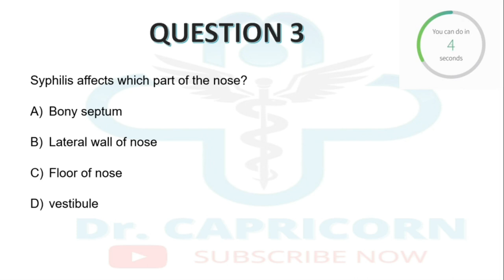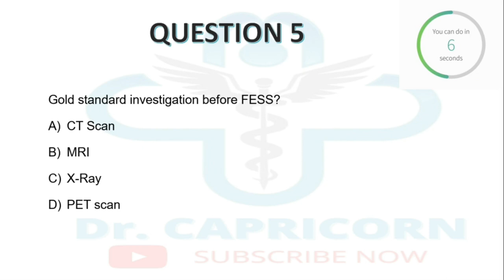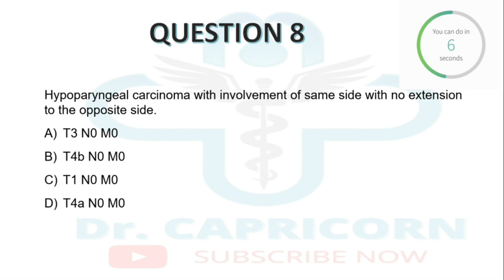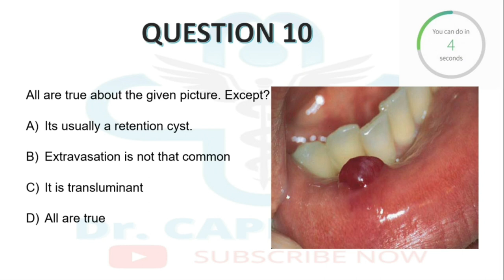ENT FMGE 2020 AUGUST EXAM | ENT RECALL MCQ | Image Based Questions | IBQ with Explanations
FMGE AUGUST 2020 EXAM | ENT RECALL MCQ | | Image Based Questions, Image Based Questions | IBQ Quick revision

best books for FMGE
Harrison's textbook of internal medicine
The Next Level of Preparation NEET PG Crystal Clear 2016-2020 BY Dr. Thameem sir & Dr. apurv mehra
BEST short book for fmge preparation
checkout best imaged based questions book for fmge & pgmee
standard books to study during final year in medical school :
obs & gyne

exam preparatory manuals :
pediatrics short book
obs & gyne